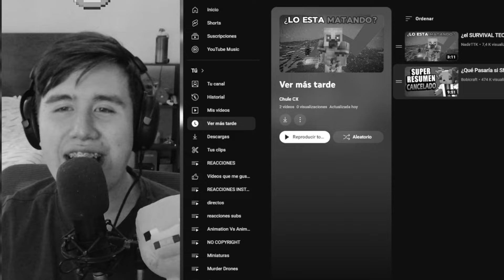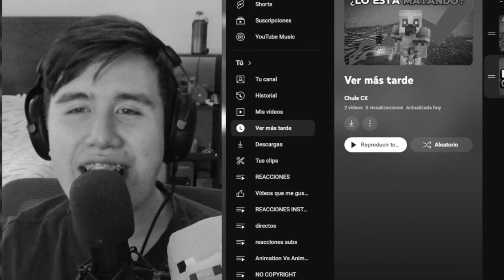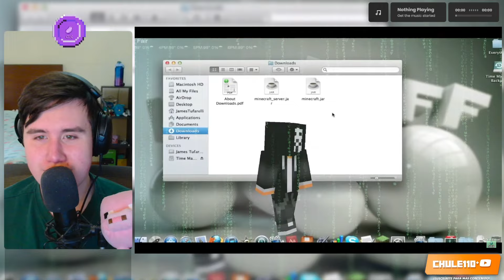Chule REACCIONA a 💀 ¿Qué Pasaría si SNAPSHOTS no Existieran en Minecraft? de Bobicraft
Chule reacciona a un video de Bobicraft acerca de qué pasaría si en el juego de Minecraft, una de los añadidos MÁS IMPORTANTES DESAPARECIERAN, estas son las snapshots, las cuales hacen que Mojang y la comunidad MANTENGAN CONTACTO, ayudando igual a MANTENER el juego RELEVANTE, y dándole CONTENIDO a todos nosotros, al igual que ahora veremos EL FINAL DEL LORE con Microsoft y Bobi, muy buena idea y video :)

💀 ¿Qué Pasaría si SNAPSHOTS no Existieran en Minecraft?